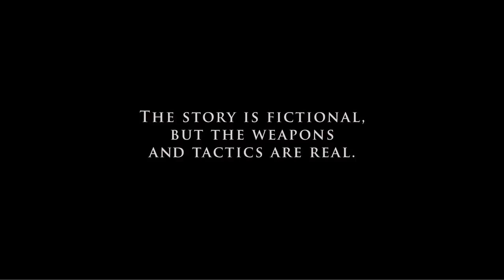Akt odwagi - Act of Valor (2012) - Official Trailer Zwiastun - akcja, wojenny - +15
Serwis internetowy nie pobiera opłat za jego korzystanie. Jest prowadzony hobbystycznie. Działa na zasadach NON-PROFIT (nie działa zarobkowo).

Tytuł oryginalny: Act of Valor
Tytuł polski: Akt odwagi

Recenzja:
„Act of Walor" to amerykański film akcji z 2012 roku w reżyserii Mike'a McCoy'a i Scotta Waugha, którzy są jednocześnie producentami obrazu. Scenariusz napisał Kurt Johnstad, zaś muzykę skomponował Nathan Furt. Reżyserzy projektu niegdyś przygotowywali propagandowe reklamówki zachęcające młodzież do wstępowania do wojska.

Film opowiada o jednostce Navy SEALs na tajnej misji, mającej na celu uwolnienie porwanego agenta CIA. Przy okazji żołnierze likwidują siatkę terrorystyczną zagrażającą Ameryce. Najnowsza produkcja w dystrybucji Relativity Media przedstawia fikcyjną operację wojskową, w której role komandosów zostały powierzone prawdziwym członkom Navy SEALs. Mamy więc okazję zobaczyć na ekranie prawdziwych profesjonalistów, a nie imitujących ich stereotypowe zachowania aktorów.

"Act of Valor" przez jakiś czas nie mógł znaleźć dystrybutora, jednak po spektakularnej operacji uśmiercenia Osamy bin Ladena wzrósł popyt na produkcje przedstawiające współczesne operacje wojskowe. W produkcji nie zabrakło wszystkich możliwych klisz znanych z innych filmów akcji m.in. czekających w domu wiernych małżonek i powiewającego amerykańskiego sztandaru.

W rolach głównych wystąpili: Alex Veadov jako Christo, Roselyn Sánchez -- Morales, Nestor Serrano - Walter Ross, Emilio Rivera -- Sanchez, Drea Castro -- Recruit, Thomas Rosales Jr., Marco Morale i Ailsa Marshall. Budżet produkcji wynosił 12 milionów dolarów.

Trailer filmu opublikowany w celu zachęcenia Cię do obejrzenia całej produkcji.